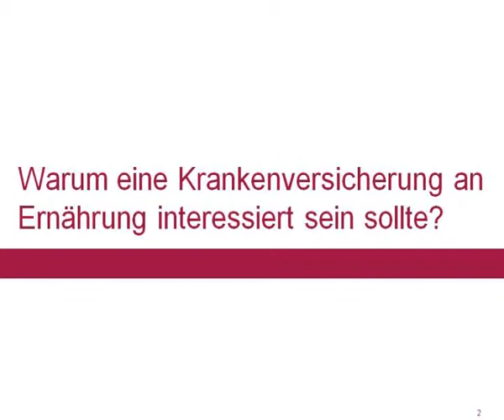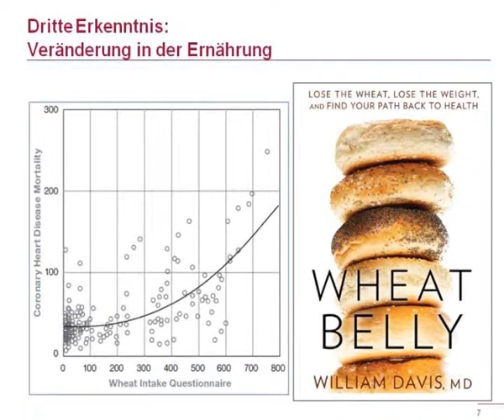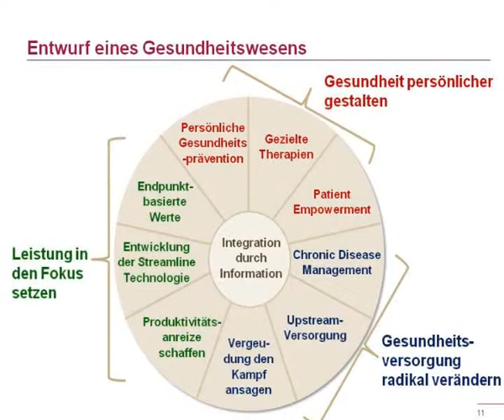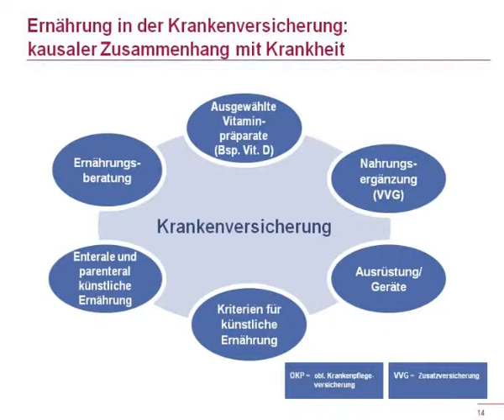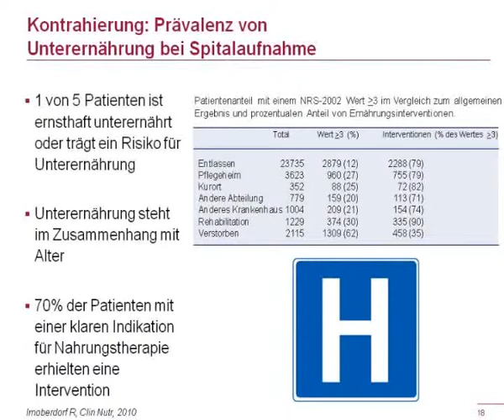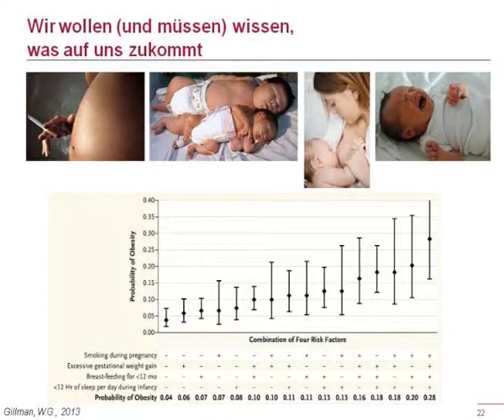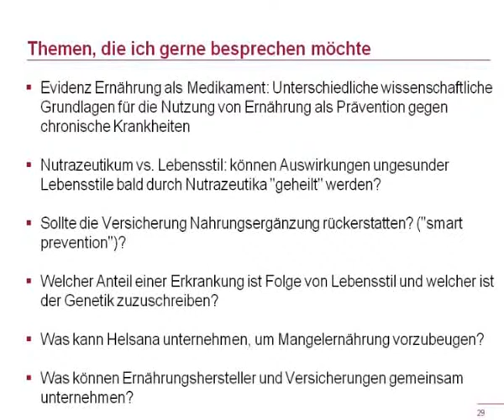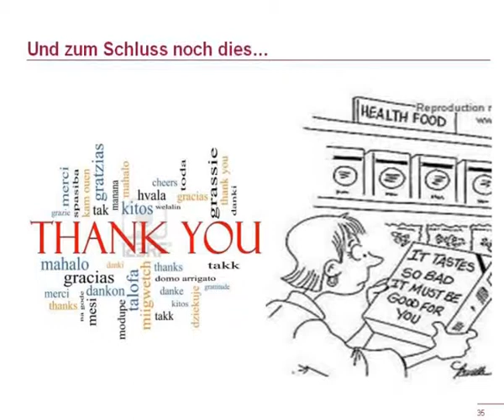Netzwerk Zentralschweiz, 2014, Ernährung und Gesundheit, Thomas Suczs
Vortrag von Prof. Thomas Suczs, Universität Basel